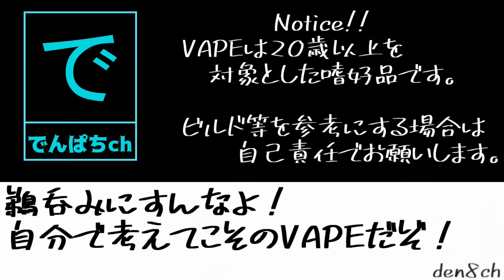【VAPE】Voodooll:Nightmare【ハイエンドMODレビュー】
また、ニコチンの販売を支援する動画でもありません。
そこそこ長い事やってますが焦らずぼちぼちやっていこうと思います。